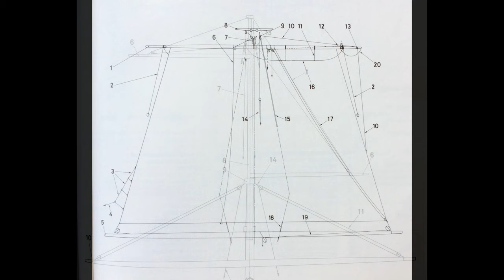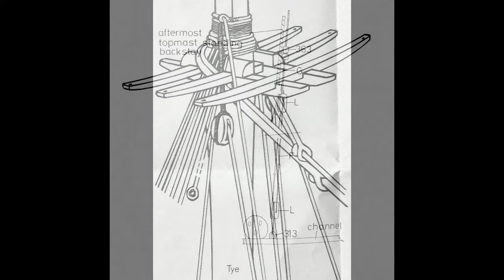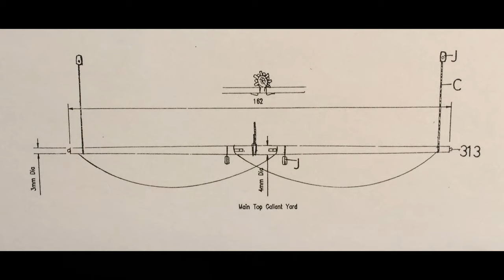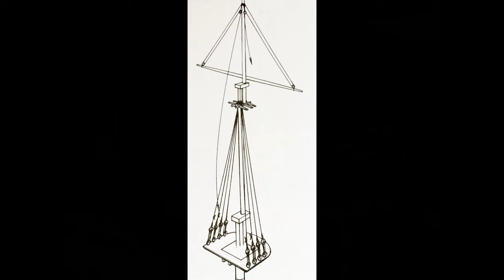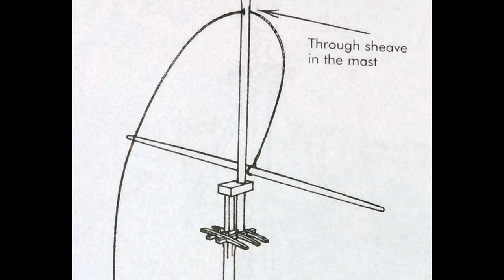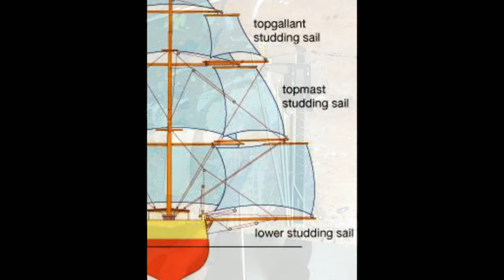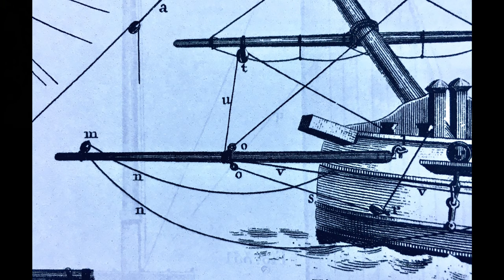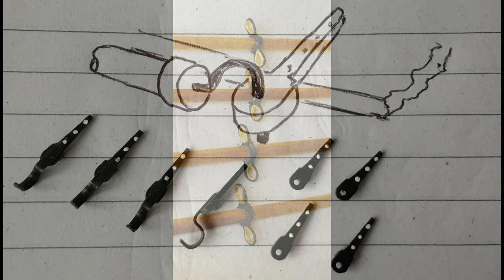Building Jotika's 1/64th Scale 38-Gun Heavy Frigate: HMS Diana. Part 10 of 23.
Part 10:  Construction of the Main Topsail, Topgallant Sail and Lower Studding Sail Booms and their Cradles with Thimbles for the Boom's Topping Lifts and Martingales.

Compliments to:
Jotika Ltd. for providing the HMS DIANA kit and extra items needed during the build.
Grateful thanks to the following for further content:
Jotika Ltd. for photographic comparisons from the model’s prototype.
David White. The Frigate DIANA - Anatomy of the Ship, 1987. For authentic rigging diagrams.
Lennarth Peterson. Rigging Period Ship Models, 2000. For additional rigging diagrams.
Darcy Lever. The Young Sea Officer's Sheet Anchor, 1819. For many period drawings.
Nepean Longridge. The Anatomy of Nelson's Ships, 1961. For various drawings.
The National Maritime Museum, London. For ideas from various models therein.
HMS Victory, Portsmouth Historic Dockyard. For photographs of a battle ship-of-the-line.